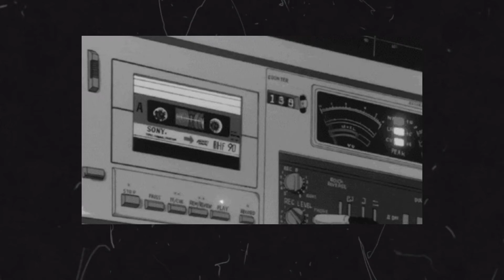Rue by Girl in Red // slowed~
Hi I'm new to this stuff so don't expect too much...

Stream Rue!!